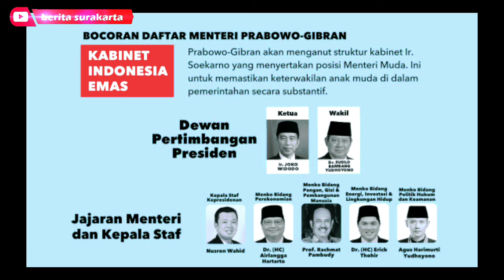Tidak Ada Nama ANIES & GANJAR ! SUSUNAN KABINET PRABOWO Tersebar di MEDSOS ! Begini Komentar GIBRAN